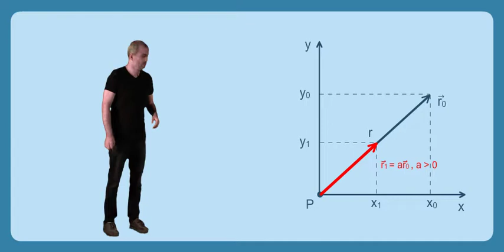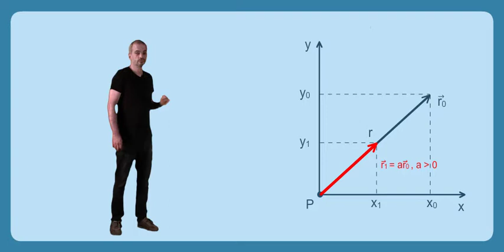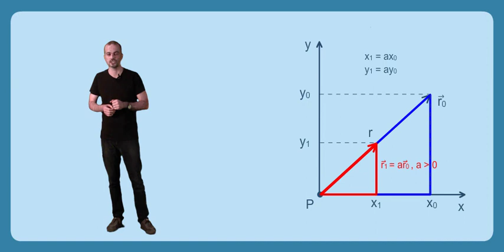Vektörleri Sayı İle Çarpma